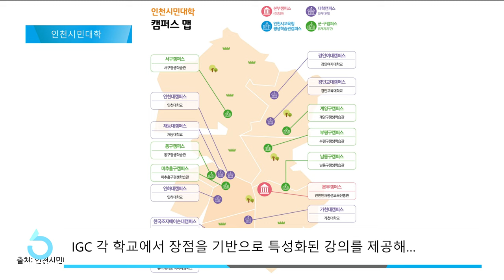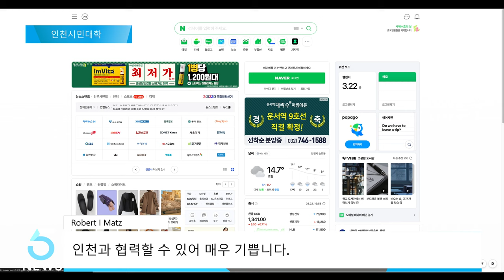인천시민대학교, 1학기 개강